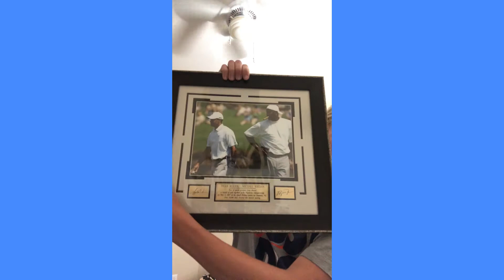Mailday + Sports Memorabilia!